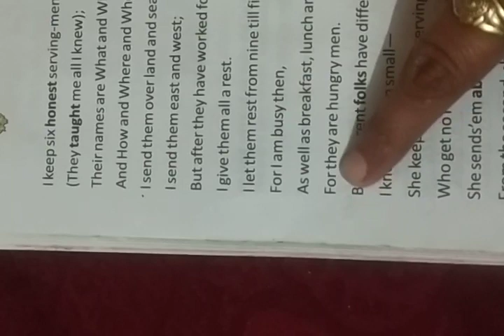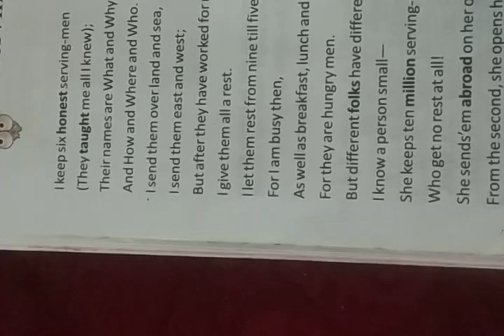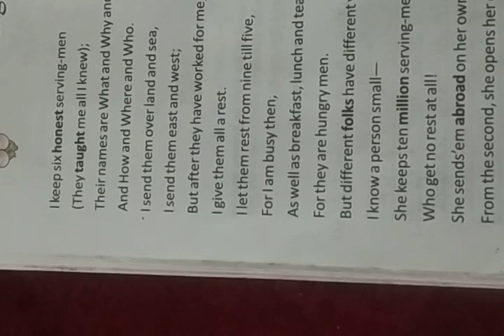class-4 English literature poem-12